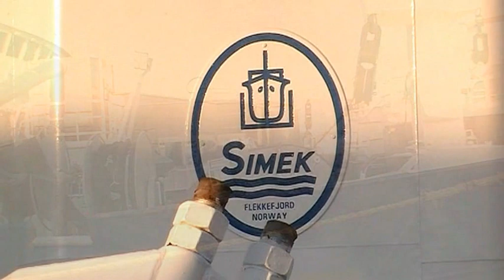Pathway - PD165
Pathway - PD165 in Peterhead Harbour, Scotland on 13th May 2010.

IMO 9281035
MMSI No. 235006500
Call Sign MCCC8

Owner/Operator: Lunar Fishing - Peterhead

Built: 2003-10 SIMEK AS - Flekkefjord Yard/hull No.: 108 (Norway)
Hull Material:Steel; Hull Connections:Welded; Bulbous bow; FS Ice Class 1C

Length (BP) 58.100
Breadth Moulded 14.500
Draught 7.750
Depth 9.000
Gross 2,194
Net 659
Deadweight 2,623
Formula Deadweight 3,347

1 oil engine geared to screw shaft driving 1 CP propeller
Total Power: Mcr 5,060kW (6,880hp)
Design: Wartsila, Engine Builder: Wartsila Finland Oy - Finland
1 x 12V32, 4 Stroke, Single Acting, Vee
12 Cy. 320 x 350, Mcr: 5060 kW (6880 hp) at 750 rpm